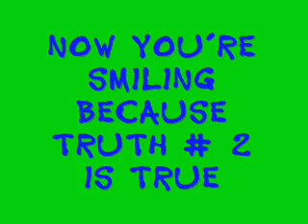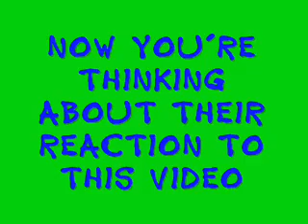Ten Truths About Life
Truth # 6 & Truth # 7 May Not Work On Some People